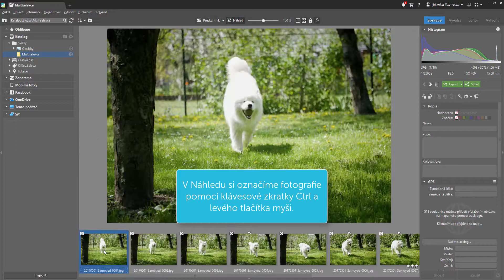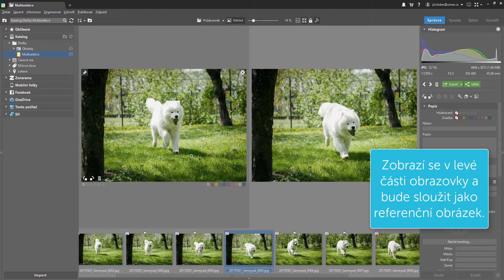Jak na hromadný výběr pomocí Multiselekce v ZPS X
Zrychlete si výběr těch nejlepších fotografií. Díky Multiselekci porovnáte víc snímků najednou a hravě vyberete ten nejpovednější.